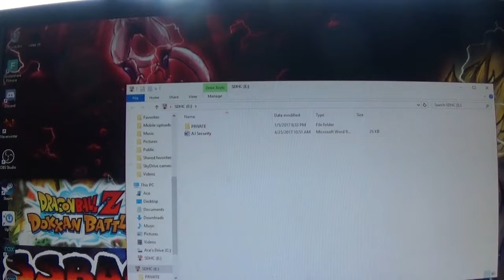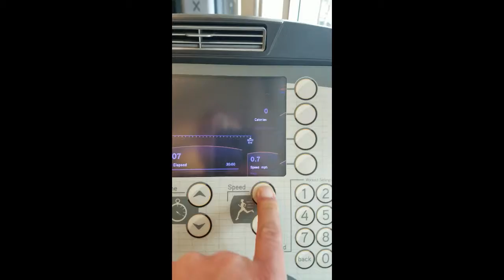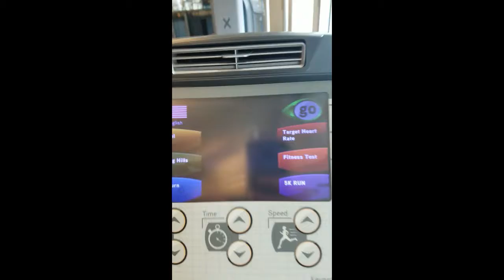WalMart Wednesday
My Wednesday